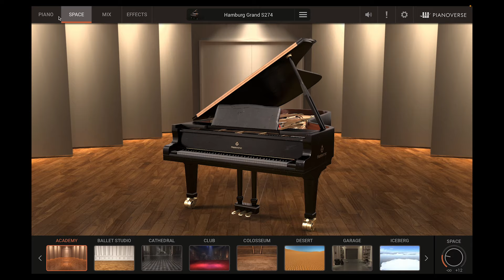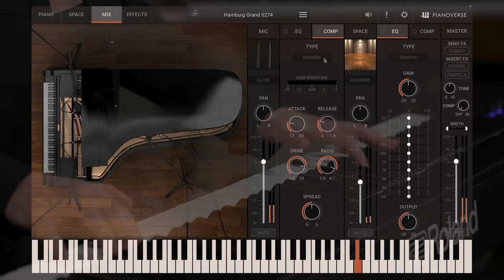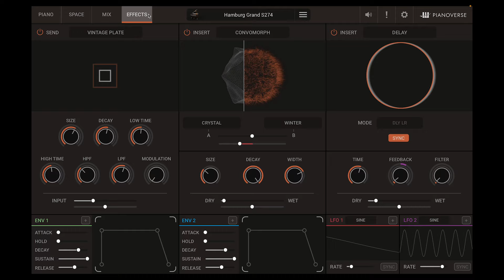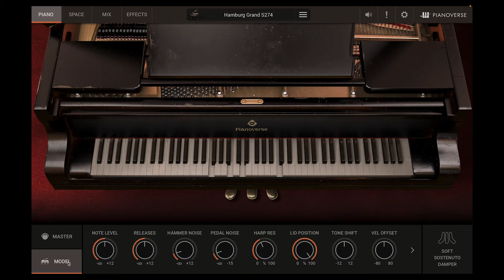Pianoverse Hamburg Grand S274 piano virtual instrument - Anika Vila performance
- In this video, watch pianist Anika Vila perform using the new Hamburg Grand S274.  Hamburg Grand S274 is the latest addition to IK’s groundbreaking Pianoverse virtual instrument, which combines the world’s finest concert-grade pianos with inspiring, cinematic effects. For subscribers, Hamburg Grand S274 is included with the Pianoverse update released today through the IK Product Manager. It's also available for purchase separately and comes included in the new Pianoverse MAX.

Pianoverse lets users explore a breathtaking sonic range, from the most true-to-life acoustic piano experience to the wildest atmospheric and interactive creative textures, all in a single plug-in. And all with incredible ease of use and an inspiring workflow.

Hamburg Grand S274 is based on a robot-assisted deep multisampling of a 9’ Steinway & Sons Hamburg D-274 from 1958, a concert grand piano manufactured by Steinway & Sons of Germany. Each Hamburg D-274 is handcrafted and the entire process, from selecting the wood to voicing the strings, takes over a year. This dedication to quality has attracted the world’s greatest players throughout the years including Lang Lang, Emanuel Ax, Hélène Grimaud, Leif Ove Andsnes, and Sergei Rachmaninoff, the legendary Russian composer and pianist.

For the Hamburg Grand S274, IK traveled to Officine Meccaniche studios in Milan where a gorgeous 1958 Steinway & Sons Hamburg D-274 lives in perfect harmony with its ambient surroundings. IK captured the magic using the same preamps as other Pianoverse instruments with no EQ or compression. A pair of DPA 4011 as close mics and a pair of Coles 4038 mics in a Blumlein configuration took full advantage of the room’s acoustics. The results are spectacular, from the singing voice of the piano to the more prominent impact of its pedals.